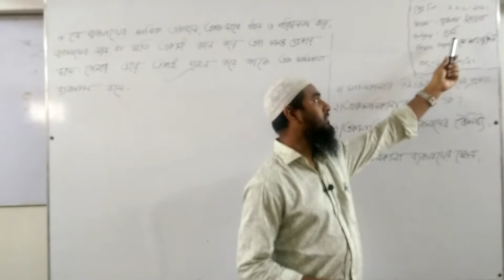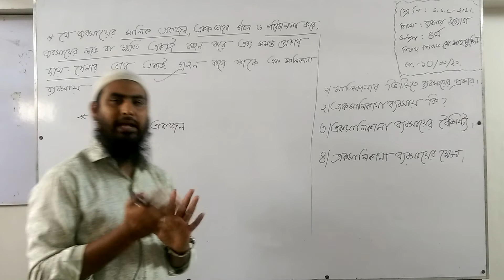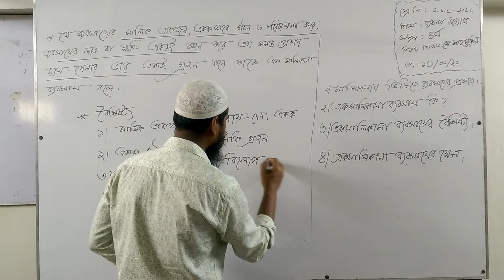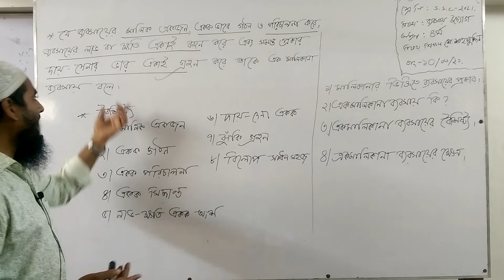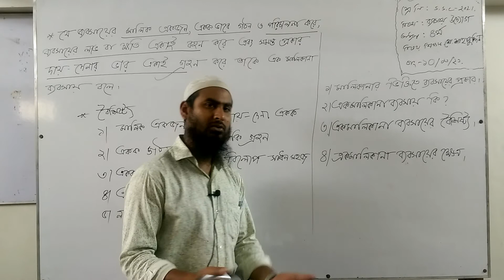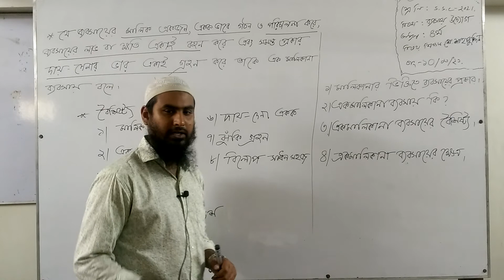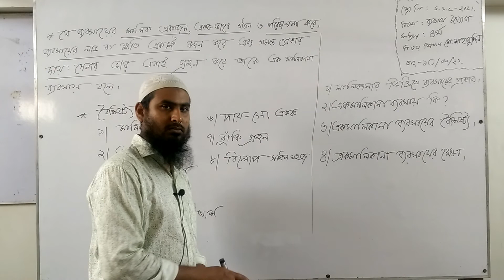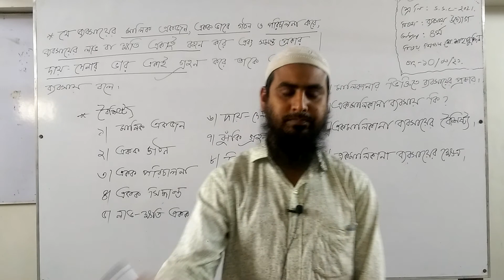Uddog by Shahabuddin